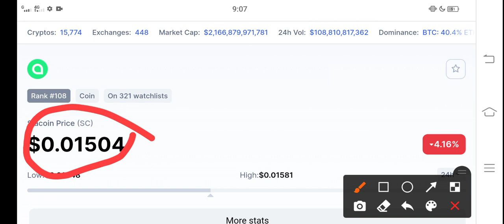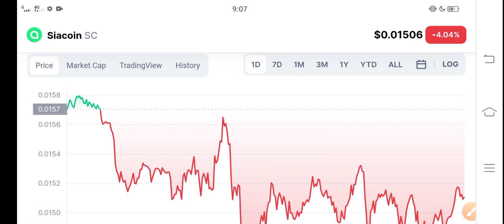SiaCoin BIG UPDATE! || SiaCoin Price Prediction! SiaCoin News Today